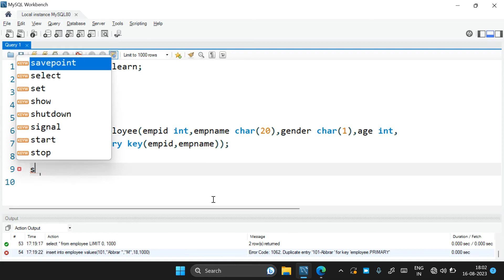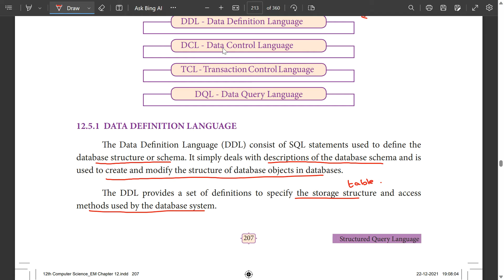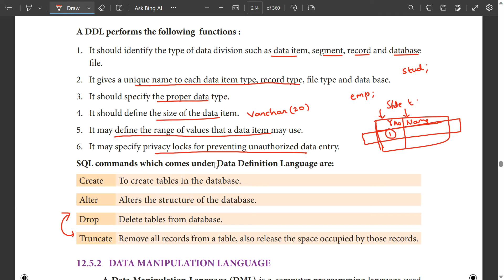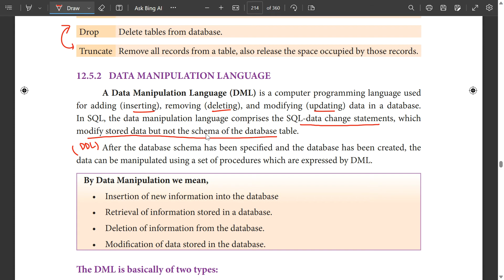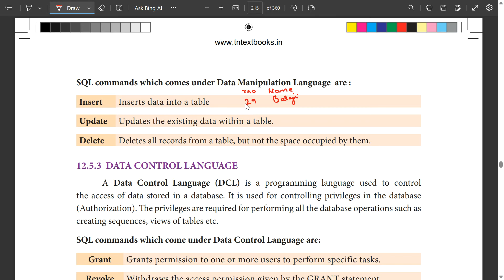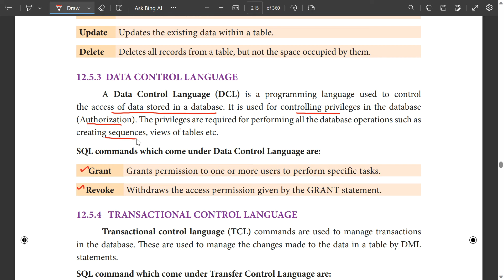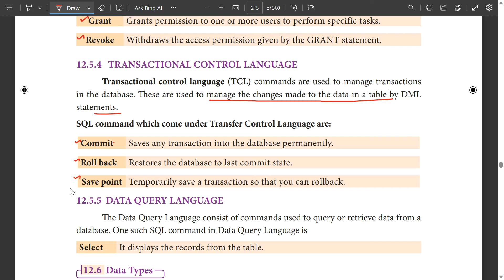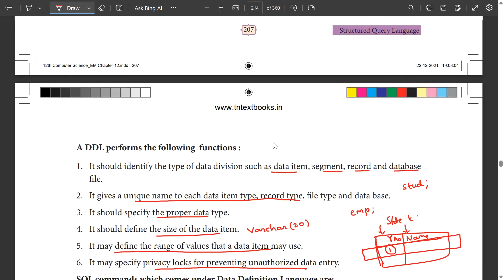Components of sql and commands | 12th Computer Science | Chapter 12 important five mark | Tamil